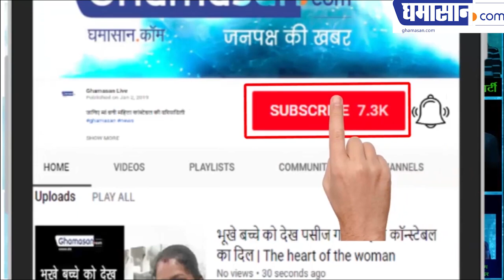हीरो भी फीके है इस IPS के सामने: Know what Ujjain IPS Sachin_Atulkar did?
हीरो भी फीके है इस IPS के सामने: Know what Ujjain SP Sachin Atulkar did